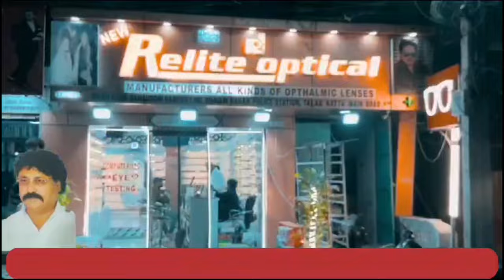Khavi Abbasi Ne Waqf Amendment Bill Par Kya Kaha Suniye | 7h Tv News